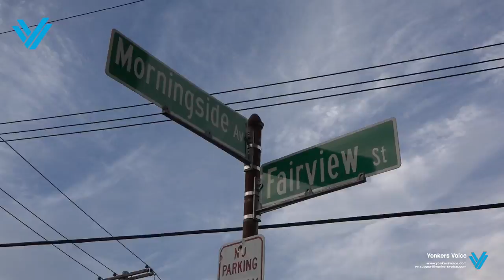40 Morningside Ave Fire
IT'S NOT LOCAL UNLESS IT'S YONKERS VOICE!!!
Date:09/20/17
Time: 5:30pm
Where: 40 Morningside Ave

YFD/YPD/Empress EMS responded to a report of a fire at 40 Morningside Ave at 5:30pm.
YFD personal found heavy smoke and fire on the 2nd Fl but quickly put it under control. No one was hurt but the family residing on the 2nd Fl we not able to return to their Apt, everyone was able to return.
How the fire started is unknown at this time.